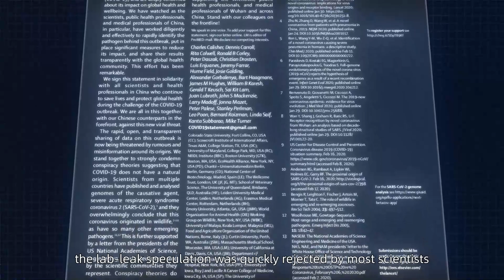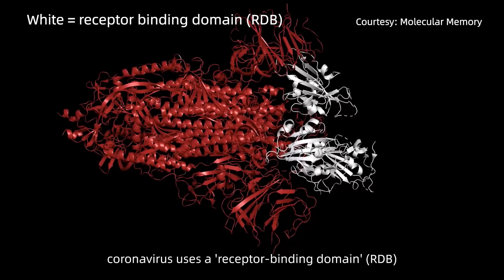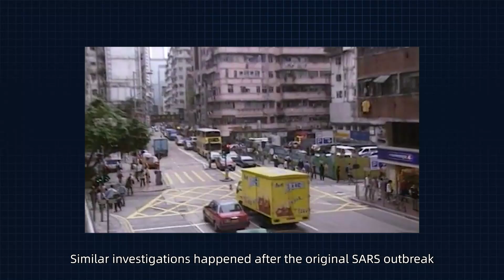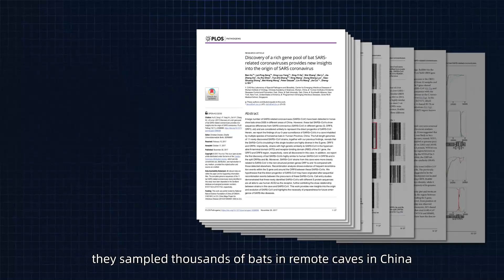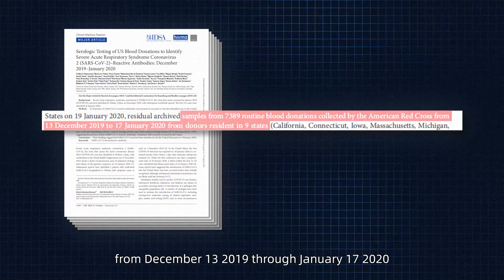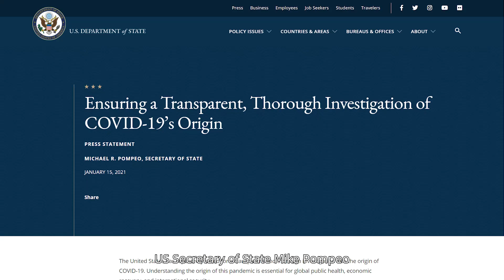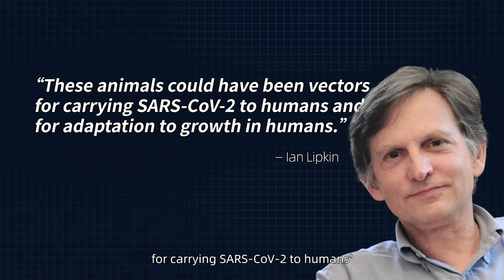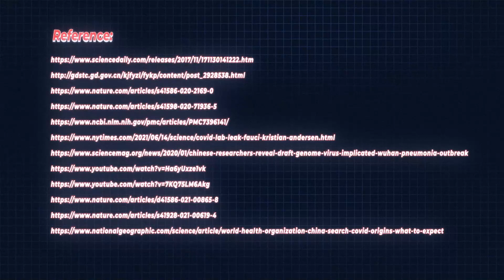Why is it so hard to track the origin of SARS-CoV-2?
With four million deaths, lingering disease in millions more, and an estimated loss  of $22 trillion through 2025, the devastating impact of the COVID-19 pandemic caused by SARS-coronavirus 2 (SARS-CoV-2) has raised an important questions: where did the it come from?